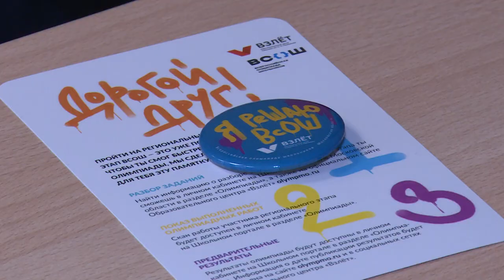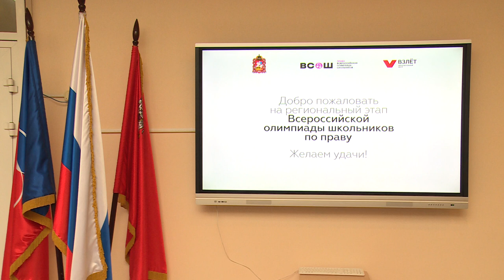Региональный этап олимпиады по праву для старшеклассников прошёл в щёлковской школе №12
Школьники из нескольких муниципалитетов приехали в школу №12 имени Валерия Чкалова на региональный этап Олимпиады по праву. Участвуют в ней старшеклассники. Лучшие из лучших получат возможность поехать весной на Всероссийскую Олимпиаду. Смотрите репортаж.